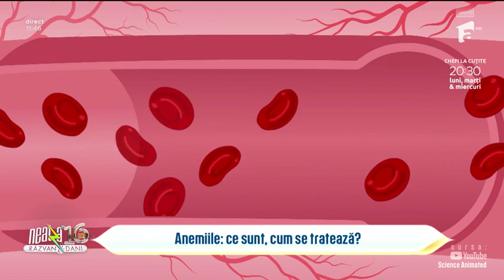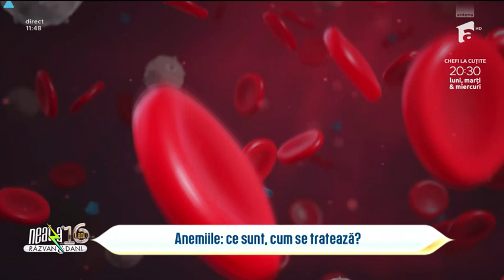Buna dimineata, Sanatate! ANEMII